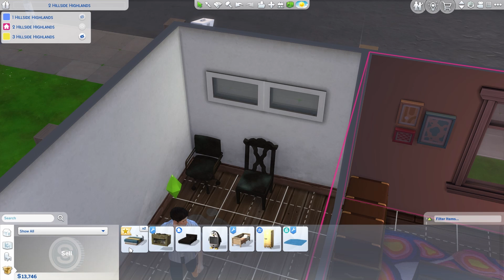Joy of Life Redux 💗🧁| The Sims 4 Let's Play | Episode 5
Penelope Mills-Alvarez is an only child, raised by her mother and grandmother after the death of her father. She's headstrong, determined, and very loving to those around her. She's joined by her best friends, Jack and Sarah, and the handsome yet shy Riley. Join her on this journey and learn the joys of life.